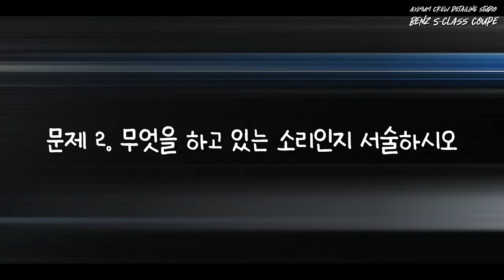셀프 세차하다 거품이 얼어버린다.. 왁스 코팅 제대로 준비하기.. (이벤트) // 7K급 초고화질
(영상의 모든 제품 정보는 여길 클릭해주세요!)

복원 셀프 세차 컨텐츠에 출장에..
이리저리 뛰어다니다 보니 어느새 4천은 뛴거 같은 둥둥이..
보증 기간도 끝나서 슬픕니다 몇일 전 제조사 보증이 끝나 슬픕니다 ㅋ
그래서 영하의 날씨지만 더욱 잘 닦아서 코팅하고
나중에 초초초초 희귀한 녀석의 기념 복원 세차를 위하여...
본영상의 2편도 기대해주세요!

휠 세정
• 마프라 매니악 라인: 폼 건 프리워시 (알칼리성 APC)
• 마프라 매니악 라인: 블랙 엔 랩 샴푸 (약산성)
• 마프라 페넬로 브러쉬 레드 18호
• 마프라:휠 버킷 1.2리터
• 마프라: 휠 미트
• 오토너드: 압축 분무기
• AD: 울 휠 브러쉬 대형
• 오토워시: 블랙 반투명 18리터 버킷
• 바이칸: 휠 브러쉬
• IK: 폼프로2 스노우포머 압축 분무기

프리워시
• 마프라 매니악 라인: 폼 건 프리워시
• 오토너드: 2리터 압축 분무기

미트워시
• 리바이브: 워시 패드 - 스트랩
• 마프라 라보코스메티카: 사이드 홀더
• 케미컬가이: 세차용 고무 장갑
• 빅엔트: 카트 하단(버킷 돌리 대용)

습식 페인트 클렌징
• 파이어볼: 왁스 오프
• 스팽글: 리턴 페인트 클렌져

세차 용품 수납
• 빅엔트: 48리터 폴딩 박스 및 카트 세트

• 3M 9332K+ 방진 특급 마스크

(국내 정품 투명도 탁월, 안경 착용자를 위한 제품도 있음)

• 크린스킨: 블랙 마스터 니트릴 장갑

0:00